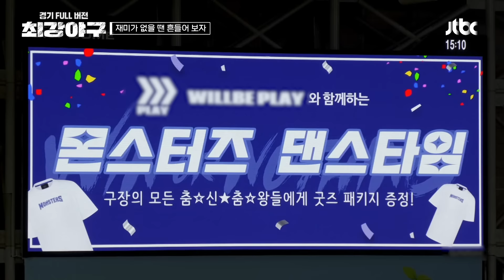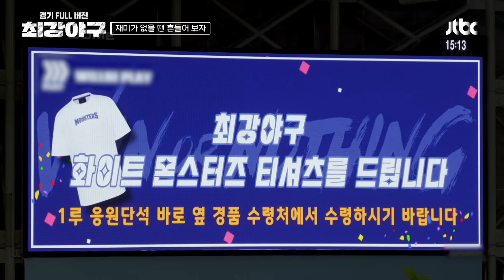[경기 FULL 클립] 최강 몬스터즈 VS 고려대 (4) | 최강야구 | JTBC 240520 방송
[경기 FULL 클립] 최강 몬스터즈 VS 고려대 (4)